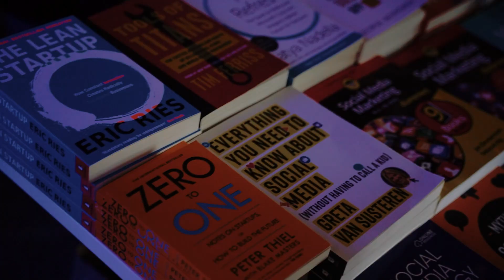Promotional video - GROWTHTANK 2022